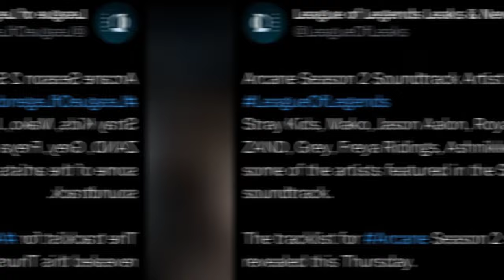Surprise! STRAY KIDS To Provide Soundtracks For Arcane Season2(League Of Legends) and Japanese Anime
Stray Kids stirred the internet with their recent Instagram story on September 11, 2024, hinting at an upcoming project. Eagle-eyed fans noticed the font design used in their story, which differs from the K-pop group's original font theme and concept. Speculations ran rife amongst fans after the chatter hit online, suggesting that the font seemed similar to the popular Netflix show, Arcane.

And that's right, the official League of Legends account finally announced that Stray Kids will be one of the artists filling in the Arcane season 2 soundtrack.